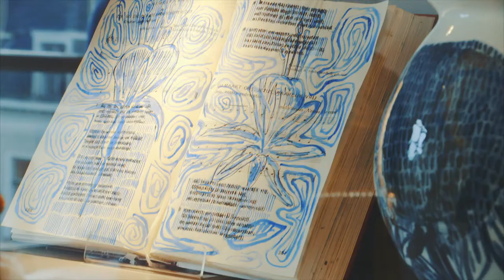Opening expositie Floralia 2 april 2016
Het voorjaar komt tot bloei in het Gorcums Museum! In de expositie Floralia tonen Nederlandse kunstenaars van 2 april t/m 11 september 2016 hoe zij geïnspireerd zijn door bloemen. De opening was in de Grote Kerk in Gorinchem.
Video: jessefilmt.nl